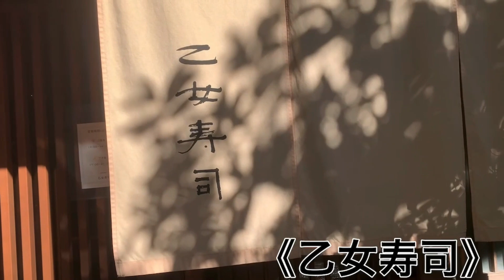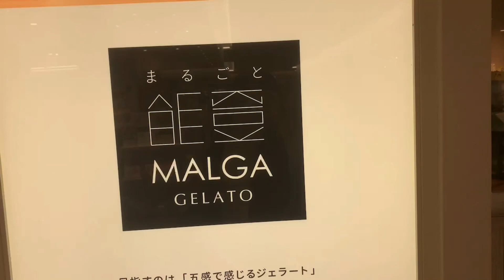小谷幸#166 【金沢 乙女寿司】石川県金沢市で一番大好きなお鮨屋さん〜県外や地元からもたくさん訪れる予約の取れないお鮨屋さんです🍣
毎日お着物生活
金曜日のアフロディーテTVは小谷 幸です❗️

今週は 石川県金沢市 より〜
私はお鮨が大好き❗️…なのですが
とにかく金沢には様々な美味しいお鮨屋さんがあります。
その中でも私が一番好きなお鮨屋さんをご紹介…なんですがとにかく予約の取れないお店なので雰囲気味わって下さいっ

他府県のあちらこちらからも来られて地元の方々にも愛されている【 乙女寿司 】さん✨ホントに一番大好き❣️

ちょうど 北陸蟹解禁 した次の日でしたので乙女寿司さんで 香箱蟹 も頂けました❗️

おまけ❤️は 能登の絶品ジェラート マルガージェラート さんがなんと金沢のど真ん中 香林坊 で頂けるお店をご紹介します✨
こちらは金沢に来た時には是非❣️

今週も宜しくお願い致します☺️

月曜日：徳川ミキ
火曜日：香月梨江
金曜日：小谷幸